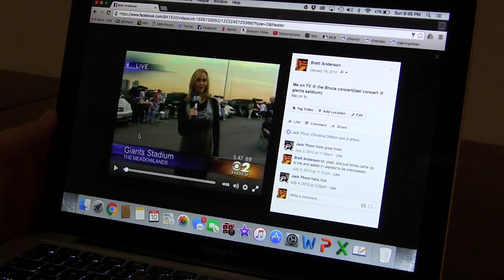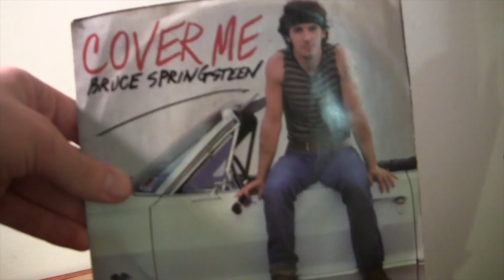Brett Anderson Documentary